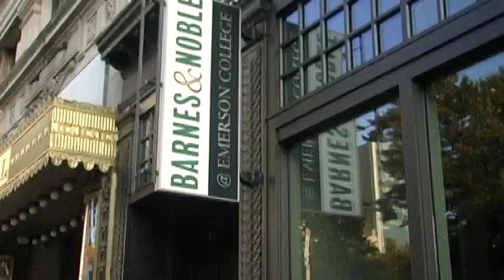FastForward/Rewind Promo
The Emerson Channel's orientation series FastForward/Rewind comes back in SEVEN days. Are you ready?!

Don't forget to watch:

Backyard Boston: 5 PM
FastForward/Rewind: 6 PM

Watch as our FastForward/Rewind Host Omri Rolan gets ready for his first day in studio, and your first official day at Emerson College!